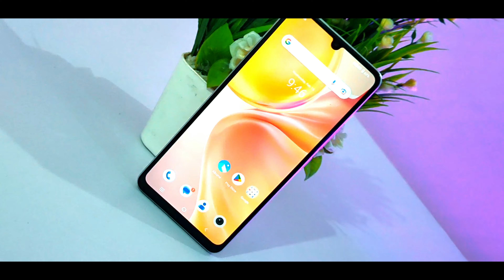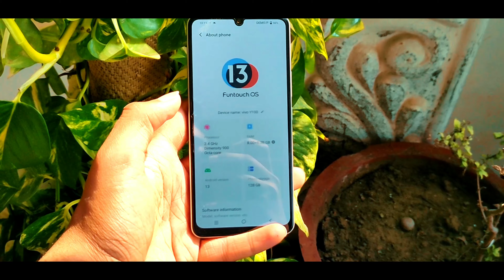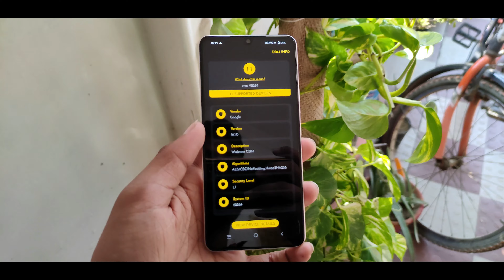Vivo Y100 Unboxing & Review : The Best Budget Smartphone of 2023 😉🔥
Get ready to be blown away by the ultimate unboxing and review of the Vivo Y100! We've got all the insider details on this budget-friendly smartphone that packs a punch. From the sleek design to the impressive camera features, we're diving deep into all the reasons why the Vivo Y100 is a game-changer in the smartphone industry.

In this video, we're taking you through every step of the unboxing process, so you can see exactly what you'll get when you purchase the Vivo Y100. We're also breaking down all the key features, including the long-lasting battery, speedy processor, and vibrant display. Plus, we're giving you our honest opinion on whether or not the Vivo Y100 is worth the investment.

Whether you're in the market for a new smartphone or just curious about the latest technology, this video is a must-watch. Don't miss out on our exclusive unboxing and review of the Vivo Y100 – your go-to smartphone for 2023!

Tech Shuffle is a YouTube channel created by Harshit Sharma, a passionate technology enthusiast and Youtuber. The channel is focused on providing informative and engaging content about the latest technology products and trends. The channel provides unboxings, reviews, and tutorials about smartphones, laptops, cameras, and other tech-related products. The channel also provides tips and tricks for getting the most out of your technology, as well as news and insights about the latest tech trends. Our videos are known for their high-quality production, clear and concise explanations, and a strong sense of humor. With an ever-growing subscriber base, Tech Shuffle is a must-watch channel for anyone interested in technology and its impact on our everyday lives.

⚡We'd Love To Hear Your Question in the comments

Key Points -
🔴 Color Changing Fluorite AG glass*
🔴 64 MP OIS Anti-Shake Camera
🔴 90 Hz AMOLED display
🔴 44W FashCharge

Video Chapters -
0:00 - Intro & B-rolls
0:44 - Unboxing & Box Content
1:00 - Design & Build
1:49 - Ports & Buttons
2:25 - Display
2:53 - Ram & Storage
3:04 - Performance
3:25 - Battery & Charging
3:43 - OS & UI
3:54 - Sensors
4:01 - Connectivity
4:15 - Multimedia
4:28 - Other
4:35 - Camera

For Best Deals on Smartphones, Gadgets, etc
Visit - R.K. Mobile Gallery
Address - R.K. Mobile Gallery, Babaganj, Pratapgarh - 230001
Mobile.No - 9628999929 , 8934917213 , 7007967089